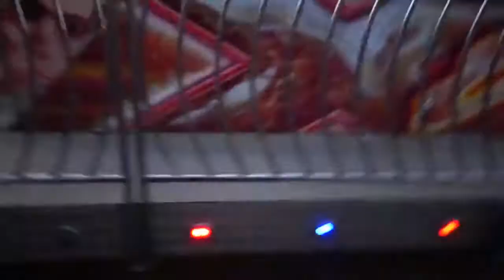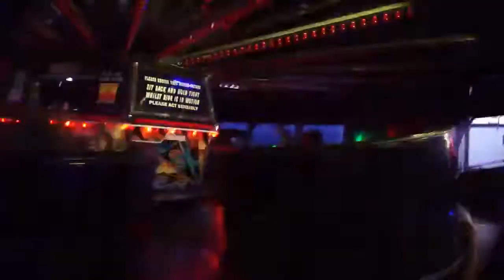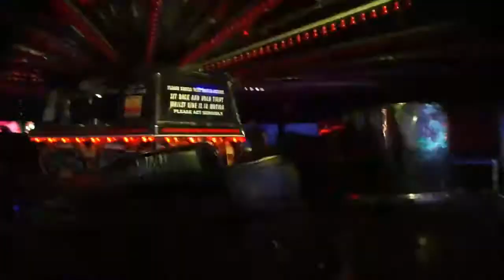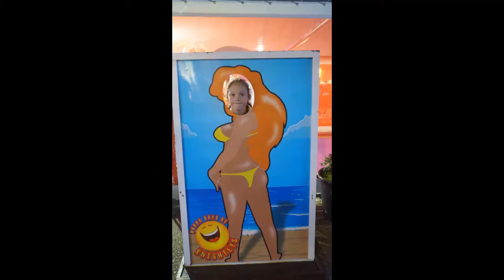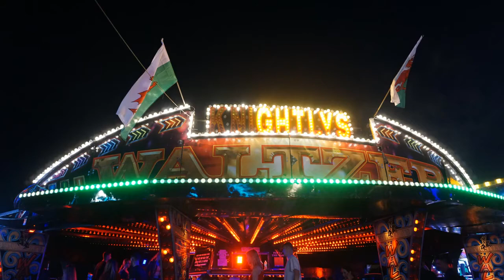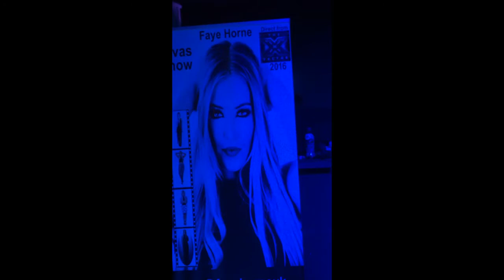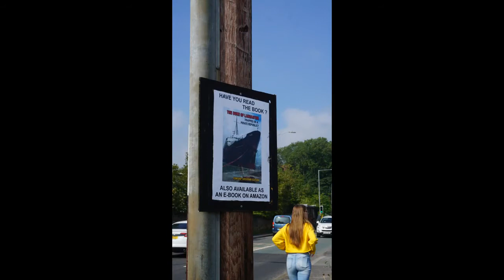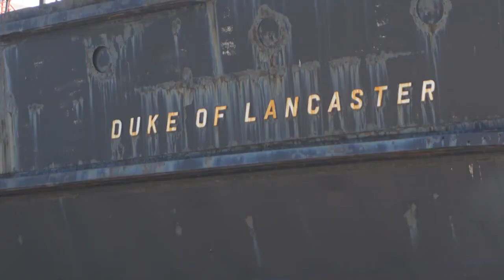weekend break and towyn 2019 01